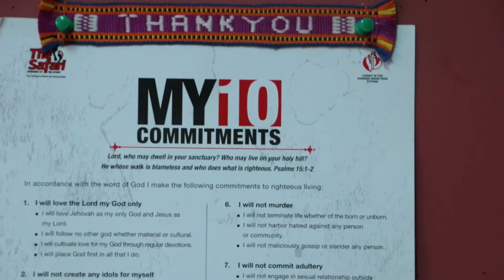Daily Reflection: Dpt. Bishop KENNEDY KIMIYWE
Commitment